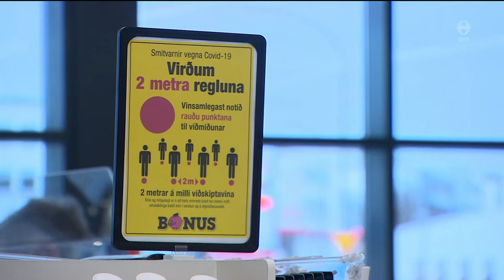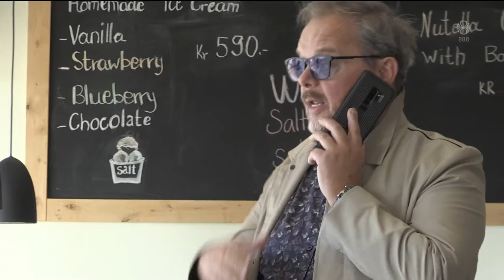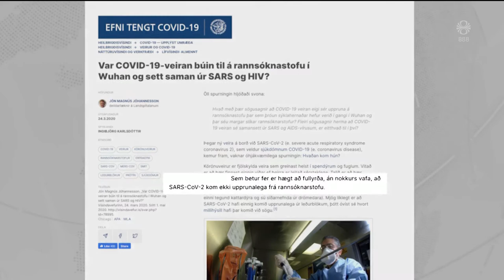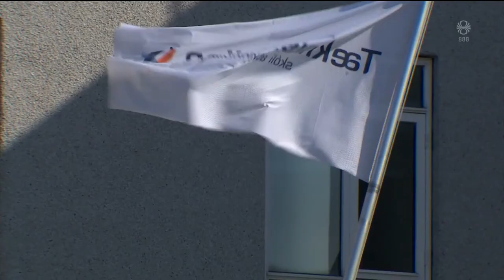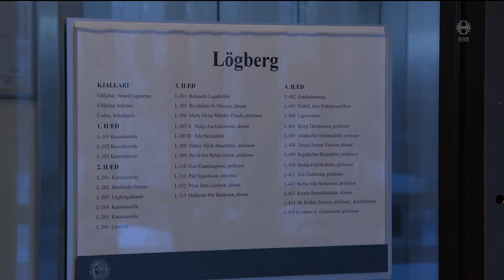Fréttir - 01. maí 2020